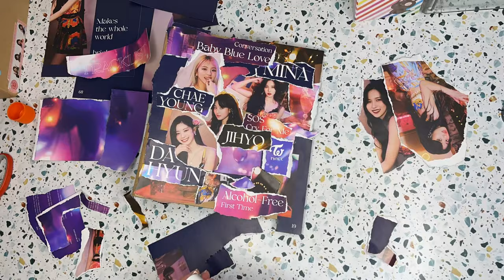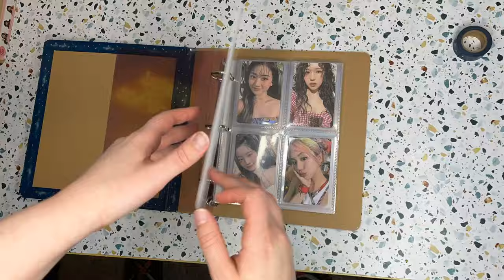Decorating My Twice Mini Binder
★ REFERRALS ★